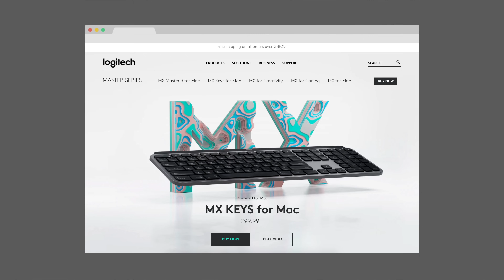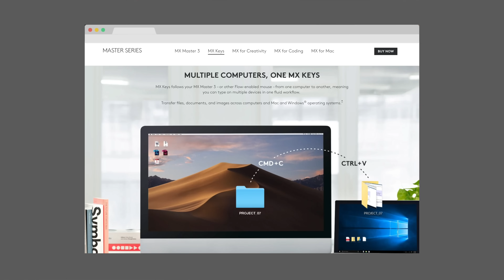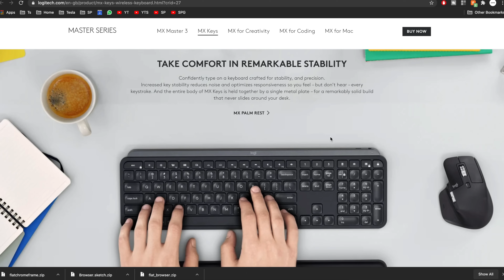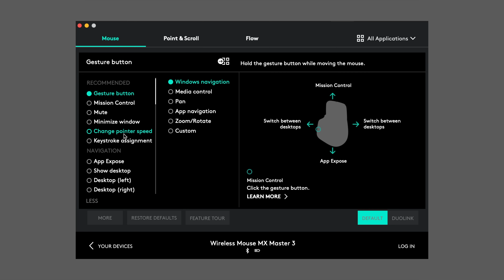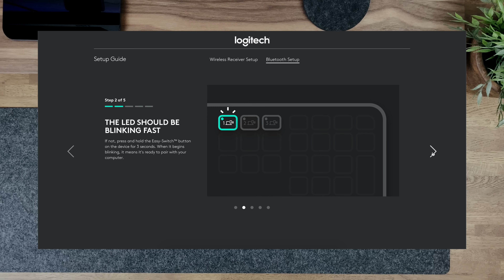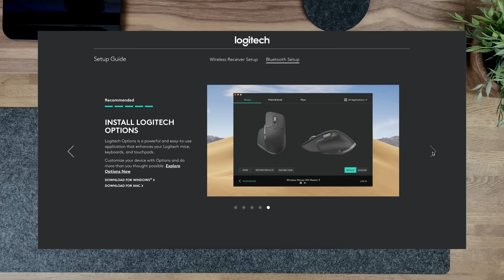The PERFECT Combo - MX Keys and MX Master 3 Review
Reviewing the MX Master 3 Mouse and MX Keys Keyboard from Logitech, the perfect productivity combo. They are fully customisable, efficient and stylish. Available for Mac and Mac&Windows.

MX Master 3 Mouse
MX Keys Keyboard

This is an MX Keys and MX Master 3 Review, I’m going to demonstrate why this keyboard and mouse duo have changed the way I work and improved my workflow and made me more productive.

What’s your go to combo? Is it worth £200/$200?

00:00 Intro
00:52 Available Versions
01:15 MX Keys
01:52 Design
02:37 Buttons and Keys
04:19 Backlit
04:44 Battery
05:29 MX Master 3
05:50 Design
06:25 Ergonomics
07:09 Buttons
08:39 Scroll Wheel
09:15 Battery
09:47 Customisation and Productivity
10:51 OS and Connectivity
11:43 Setup Guide
12:10 Verdict and Summary